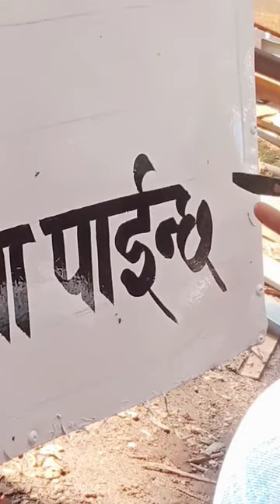Nepali Writing With Brush 🖌️🖌️🖌️